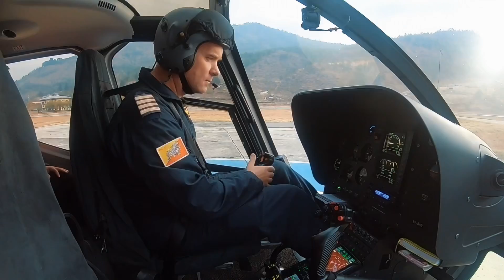MOST THRILLING HELICOPTER TOUR IN BHUTAN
Join me in most thrilling chopper ride in Bhutan.
The Heli scenic tour begins by overflying Paro valley covered in fertile rice fields along the meander-ing Pa Chu which divides the valley. Enroute Punakha it passes over ancient rural villages followed by some of Bhutan’s most famous and prominent sights like Dochula Pass & Magnificent Punakha Dzong.